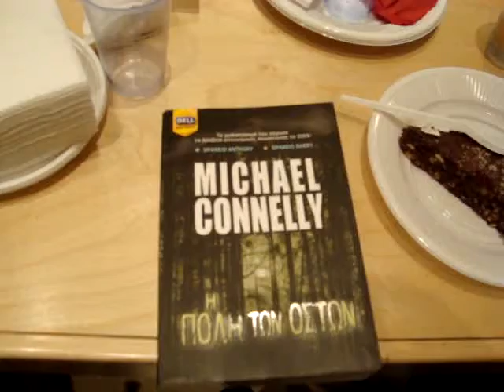ΛΕΣΧΗ ΑΣΤ.ΛΟΓΟΤΕΧΝΙΑΣ. κ.ΔΑΝΕΛΛΗ 3